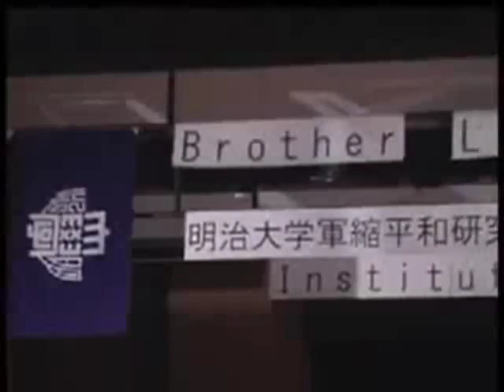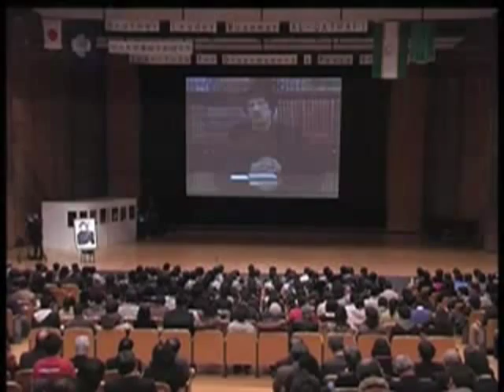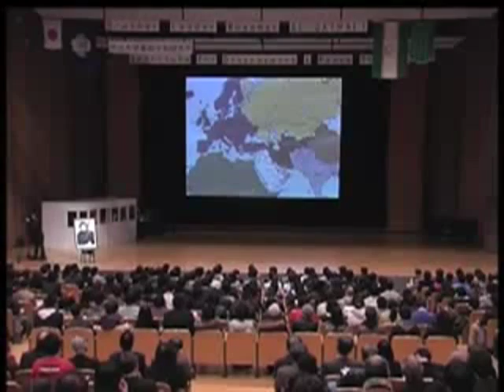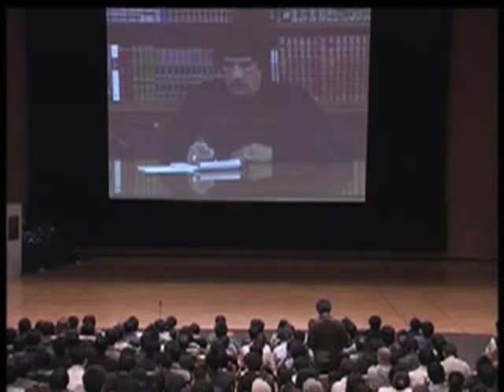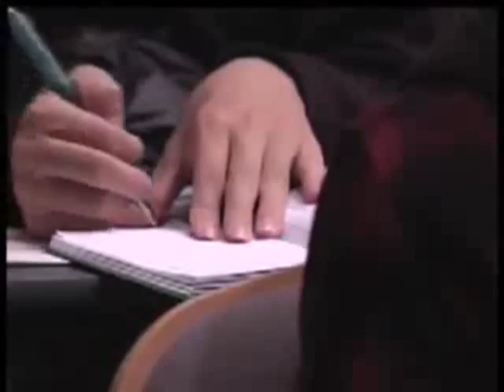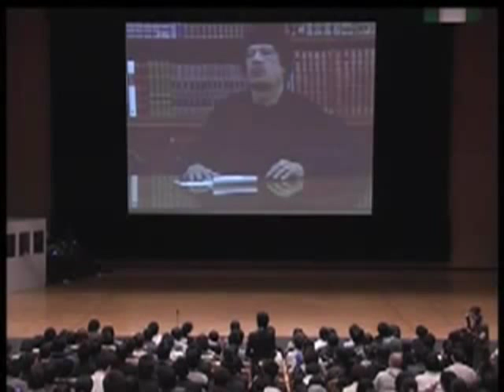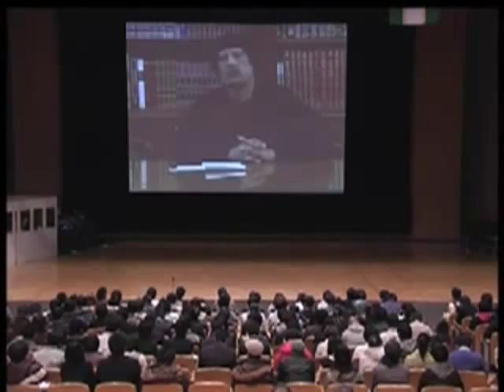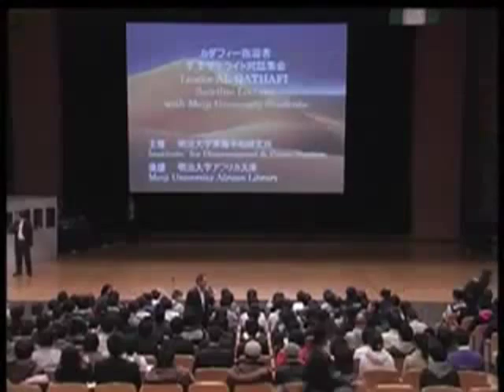Ansprache Muammar Al Gaddafi`s an die Studenten und der Fakultät der Meiji-Universität in Japan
DEUTSCH - (nach 2. min) Ansprache des Bruderführers der Revolution Muammar Al Gaddafi an die Studenten und der Fakultät der Meiji-Universität in Japan   (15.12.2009)
-official websites of Muammar Al Gaddafi - Le drapeau de l'entité ... Continue reading

Guten Morgen an meine lieben Brüder- und Töchter-Studenten der Meiji-Universität und an der geschätzten Fakultät dieser angesehenen Universität. Ich möchte Professor Fukuda sowohl für die Vorbereitung dieses Treffens als auch für seine einleitenden Worte, danken. Zudem möchte ich auch der Universität, für ihr Interesse in die afrikanische Realität, danken.

Um es kurz zu fassen, Afrika ist ein Kontinent, dass von der Ära der Sklaverei, der Ära des Kolonialismus, der gegenwärtigen internationalen Ausbeutung und Einmischung in ihre internen Angelegenheiten, zugrunde gerichtet wurde. Afrika ist ein vergewaltigter, gequälter und zurückgebliebener Kontinent, der den Übeln der hauptsächlich weissen, rassistischen Kolonialisten ausgesetzt wurde. Nun werden wir von westlichen und zionistischen Unternehmen geplündert. Bedauerlicherweise lebt Afrika in grosser Armut. Es ist das Opfer von Krankheiten, Rückständigkeit, Verwüstung und Dürre, die haupsächlich von den Grünhaus Gas Emissionen der industrialisierten Länder verursacht werden. Die globale Erwärmung - eine direkte Folge der Luftverschmutzung, hat den afrikanischen Kontinent stark in Mitleidenschaft gezogen. Alle Grossmächte sehen Afrika als eine einfache Beute und Sie streiten sich um sie.

Der Eingriff der Vereinigten Staaten in Afrika, ist gross angelegt. Sie streben nach Militärstützpunkten und sprechen von der Beschützung der Erdölfunde durch Truppen, als ob es keine Einheimischen, keine Besitzer und keine Zukunft gäbe. Anders also die USA, gehen die Chinesen sanfter vor. Es scheint Chinas Ziel zu sein, Afrika zu entvölkern, um seine eigene Bevölkerung anzusiedeln. Afrika verfügt über eine Oberfläche von 32 Mio. Km2 und einer Bevölkerung von weniger als eine Miliarde. Mann könnte zum Schluss kommen, dass es in Afrika genug Platz für die überschüssige Bevölkerung Chinas oder Indiens geben könnte. Leider ist Afrika dieser Art von Invasion ausgesetzt.

Japan hat weder überschüssige Bevölkerung für Afrika, noch setzt es auf harte Eingriffe wie die USA. Die Vereinigten Staaten, mischen sich in die internen Angelegenheiten von Ländern, drohen mit Militäreingriffen, mischen sich in Wahlen ein und versuchen Regierungsmodelle zu beeinflussen. In Afrika machen die USA all dass, was sie bei sich Zuhause nicht machen würden. Das ist die Realität in der sich Afrika befindet.

Japan ist anders als China da es keine Leute exportieren will und es keine arrogante Militärmacht wie die USA ist. Japan könnte einen konstruktiven Austausch mit Afrika eingehen...
-official websites of Muammar Al Gaddafi - Le drapeau de l'entité ... Continue reading →: :::::: - Al Gaddafi Spricht Deutsch (bald alle Reden und Initiativen -Video-Audio-Texte- wieder Online)